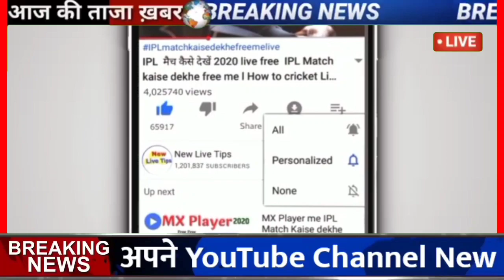18 से 21 जुलाई 2022 मौसम समाचार l Weather_update l Weather_report l Mausam ki jaankari l rain news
Today Weather report | Mausam ki jaankari | Weather update | weather report | today Weather
16 से 21 जुलाई 2022 मौसम समाचार | Weather_update | Weather_report | Mausam ki jaankari | rain news

Hind Time weather, Hind Time News
VT News, Online news, Devendra Tripathi
Allu_Arjun, JMP weather rain, Skymet weather, Monsoon TV, Live weather of India, VT news, Gov News, NDTV, ABP News, Aaj tak, LH TV India, Bajrang Education, Devendra Tripathi, Jhalko Rajasthan, Pyara Hindustan,
Today_Weather_Report | Mosam | monsoon_2022 | IMD | मौसम विभाग | Bay_of_Bangal | Bhutan_Weather | Pakistan_Weather | Bangladesh_weather
weather_alert | samachar | weather_forecast | monsoon | Rain | storm | London weather
Breaking_news is so fast growing news youtube channel where you can watch All India weather forecast news. Just type Hind Time on YouTube to watch news on mobile.

Note :- The Constitution of India provides the right of freedom, given in articles 19, 20, 21 and 22, with the view of guaranteeing individual rights that were considered vital by the framers of the constitution. In many videos, photos, music and video clips are taken in standard/Symbolical (For Example Only)